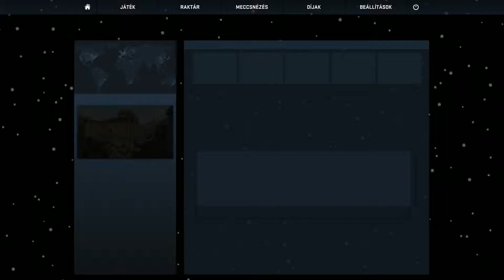CS:GO - Benabela - Levi ACE - Vertigo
Részlet a Bénabélák életéből - Az ACE-s kör 4:44-től látható
Nvidia ShadowPlay, nyers vidi
Az első meccsünk, amit feladott az ellenfél